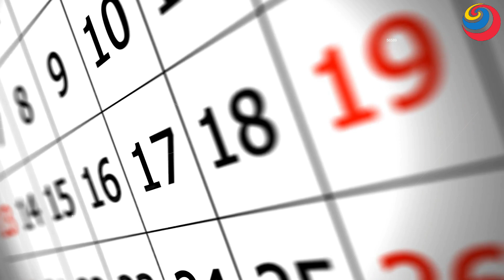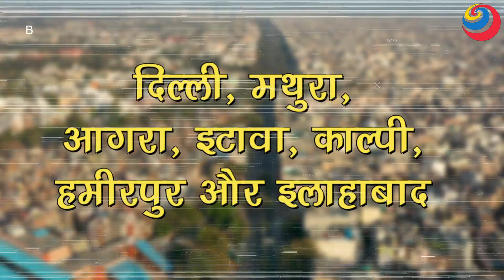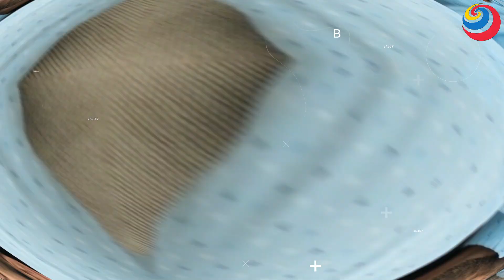यमुना का कहर, बढ़ा ताजमहल के डूब जाने का खतरा !! Taj Mahal ! Yamuna Flood